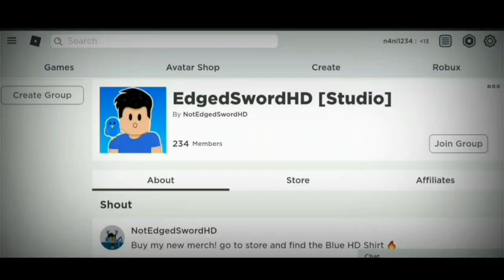ALL NEW *70K VISITS* UPDATE OP CODES IN PET CLICKS SIMULATOR! | 🐾Roblox Pet Clicks Simulator🐾